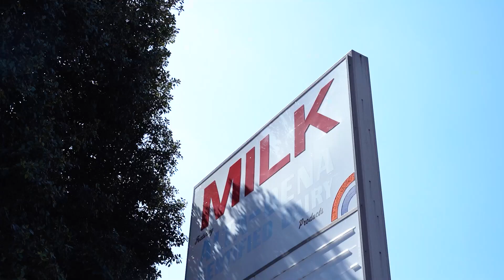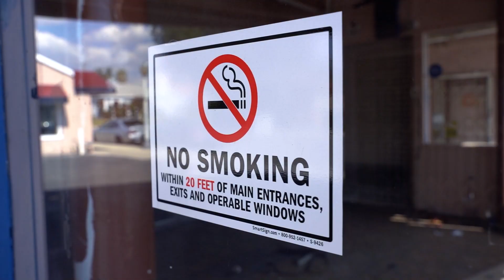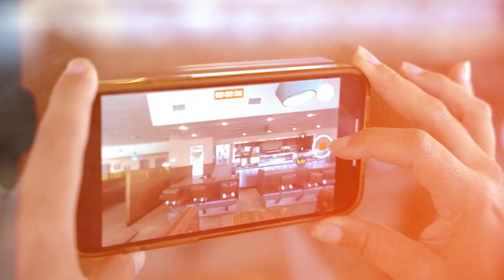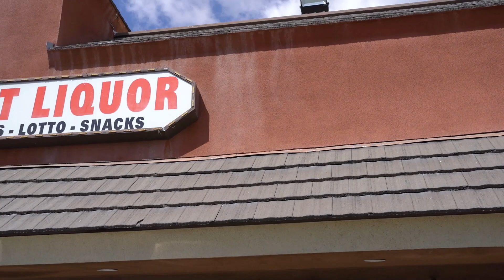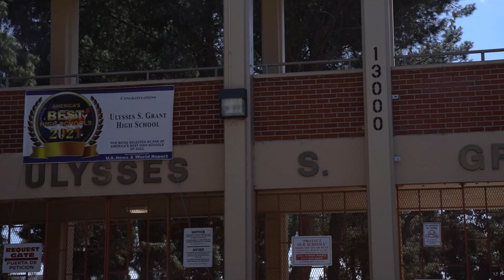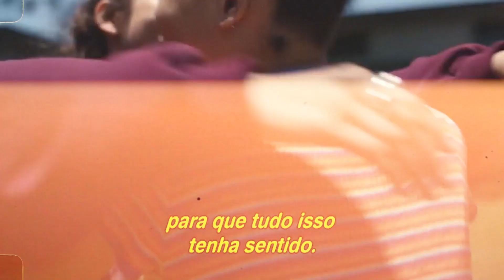FUI NAS LOCAÇÕES DE EUPHORIA EM LOS ANGELES | POR TRÁS DE HOLLYWOOD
Oi Gente, sejam bem-vindos de volta ao Keep It Rio e a mais um vídeo novo no canal. Hoje é a estreia de uma séria nova aqui no canal, chamada Por Trás de Hollywood! Nessa série vou até as locações de vários filmes e tv shows feitos aqui nos Estados Unidos, vou mostrar tudo pra vocês, vou trazer diversas curiosidades e fazer algumas análises. Para a estreia desse quadro, no vídeo de hoje trouxe a série mais queridinha e comentada do momento: EUPHORIA!!!  Espero muito que vocês gostem, comentem aqui embaixo quais séries e filmes vocês gostariam de ver aqui no canal e saber mais sobre o por trás. Não se esqueçam de curtir, comentar, se inscrever e compartilhar com aquele amigo que você sabe que ama euphoria ou que ama esse tipo de conteúdo, esse é só o começo dessa série incrível.

Produção: @bside.inc
Edição: @bruno_sitorski

Eu sou a Priscila Ferrari, tenho 27 anos, nascida e criada no Rio de Janeiro, Brasil. Me mudei para o Estados Unidos a 7 anos e moro atualmente em Los Angeles, Califórnia. Eu criei o Keep It Rio para mostrar a vida de uma menina de 25 anos que tenta balancear a vida social, academia, cozinhar, estudar, trabalhar e viajar. Viajar é minha paixão e vocês irão encontrar muitos conteúdos desse tipo por aqui.